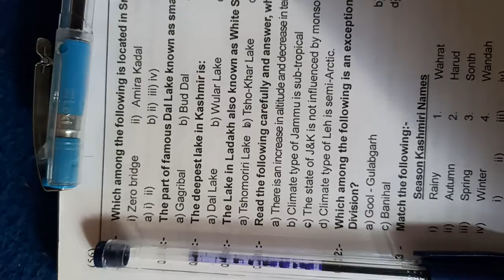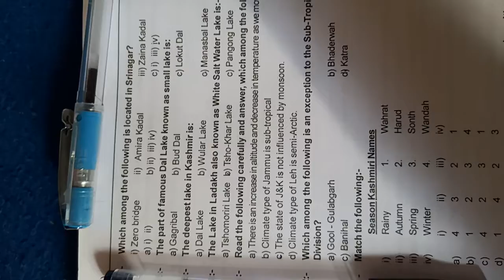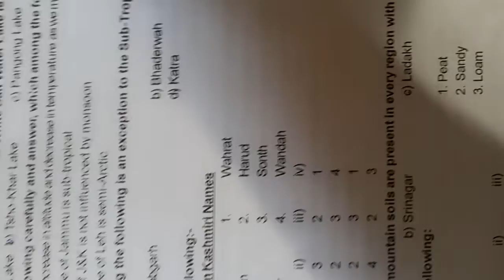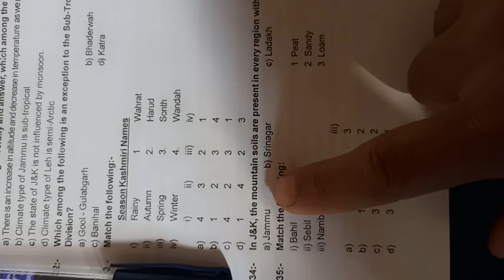JKssb Forester Syllabus/Geography of Jammu and Kashmir Multiple Choice Questions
JKssb Forester Syllabus Geography of Jammu and Kashmir Multiple Choice Questions@Imtiyaz944